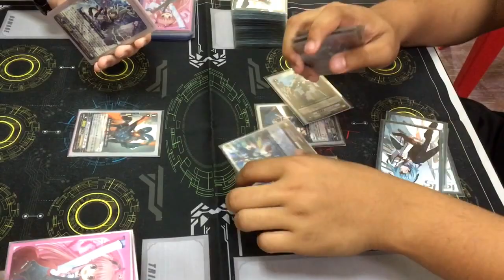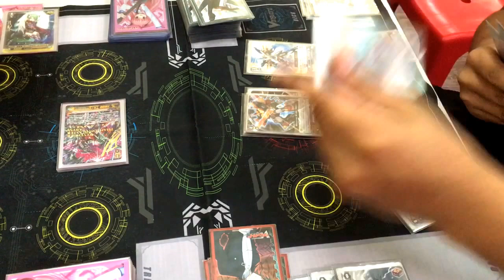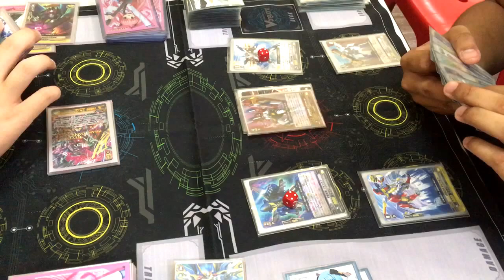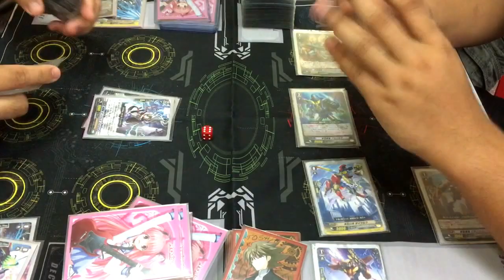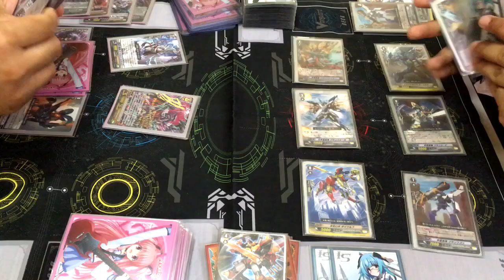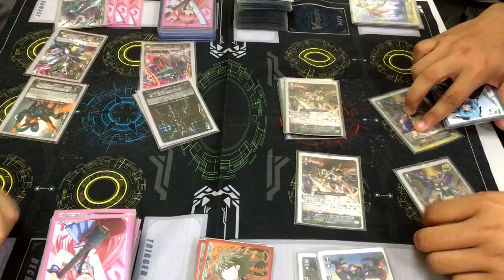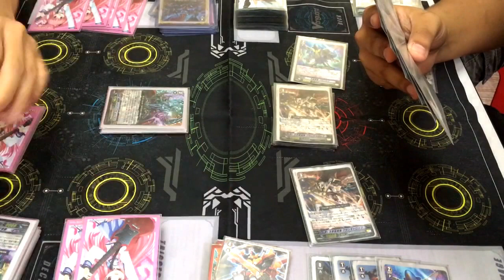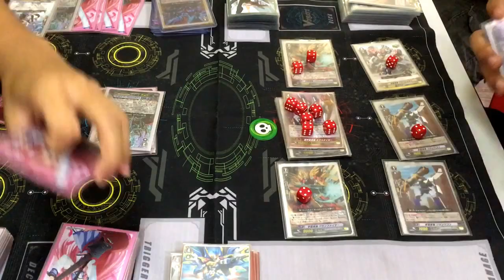[Battle] Cardfight!! Vanguard "G": Shadow Paladin (Revenger) vs Dimension Police (Cosmic Hero)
It's a full battle of best of 3 battle between the Justice and the use to be Dark side.

A battle with the deck we showcase in episode 2 of our mini series, Pre-GBT07, against a meta deck, Shadow Paladin's Revenger!